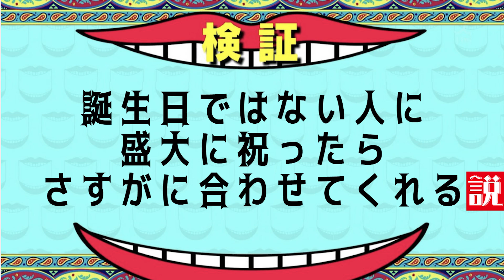【荒野行動】芝刈り機〆瀧の初検証動画！誕生日ではない人に盛大に祝ったらさすがに合わせてくれる説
芝刈り機〆瀧です
芝刈り機〆のストリーマー兼、Floraでは選手やってます。

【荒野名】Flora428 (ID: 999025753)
今はこのアカウントでしか荒野してないので偽物には注意！！

Flora公式チャンネルを開設しました！
これからチームで企画などをUPしていきますので、